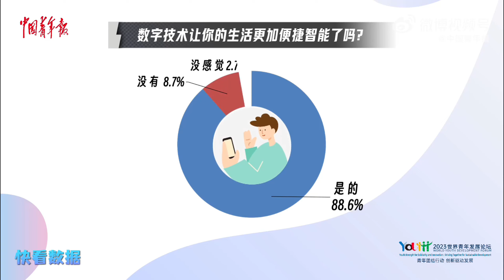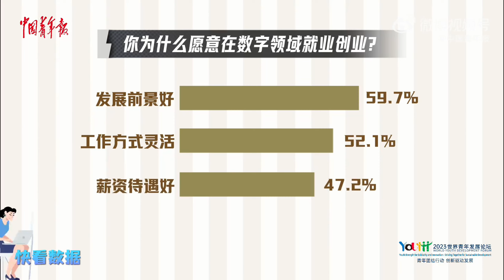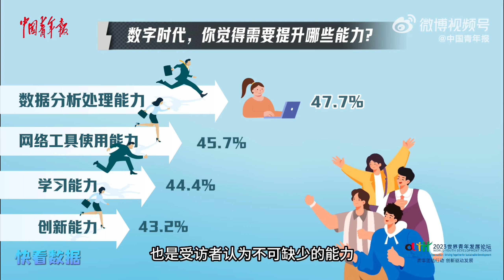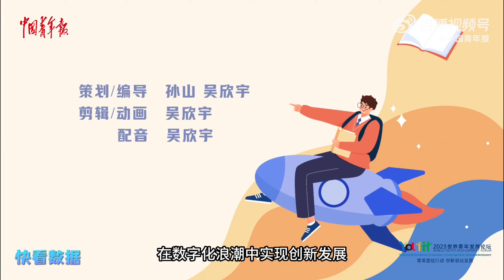《数字技术》数字技术如何赋能青年发展，88.6%受访青年觉得数字技术让生活更便捷智能了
“0”和“1”的数字组合能得到什么？神奇的二进制密码，联通世界的万维网，颠覆认知的人工智能助手……中国青年报社“青年数字发展”调查显示，69.4%的受访青年觉得，数字技术缩短了人与人的距离，让世界变得更“小”了。57.2%的受访青年打算在数字领域就业创业。青年如何借数字技术的“东风”实现自身发展？